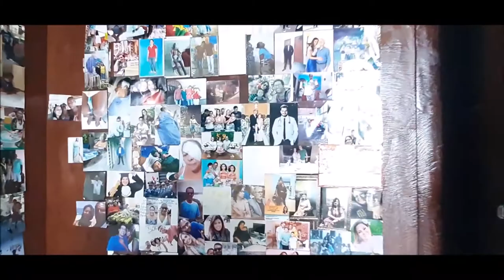FUI ATÉ A BASÍLICA DO BONFIM ONDE AS BAIANAS FAZEM A LAVAGEM DAS ESCADAS